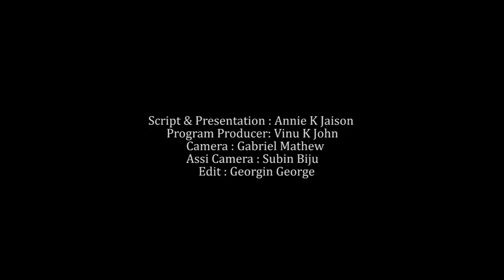SEPTEMBER 12 | INNU | MVTV